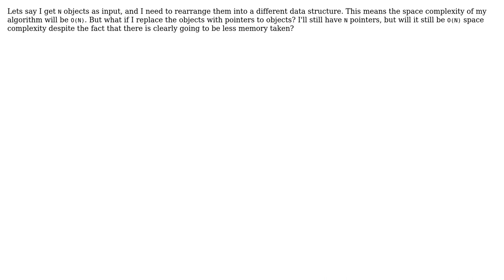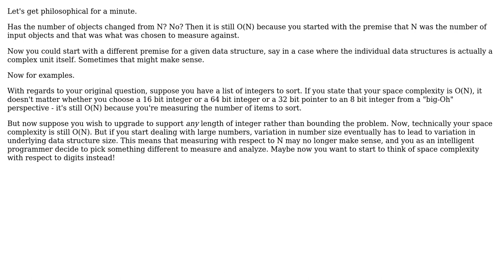Software Engineering: If I replace N objects with N pointers, is my space complexity still O(N)?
With thanks & praise to God, and with thanks to the many people who have made this project possible! | Content (except music & images) licensed under CC BY-SA | Music | Images & others | With thanks to user J Trana user David says Reinstate Monica and the Stack Exchange Network Trademarks are property of their respective owners. You are responsible for your own actions.